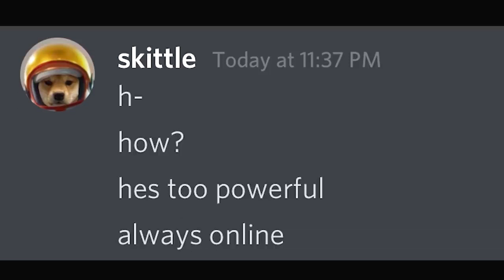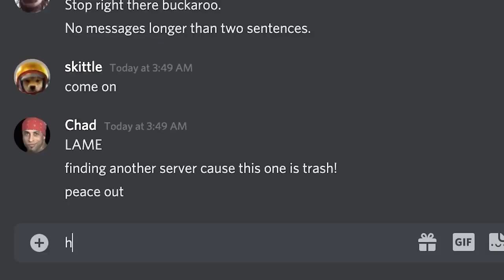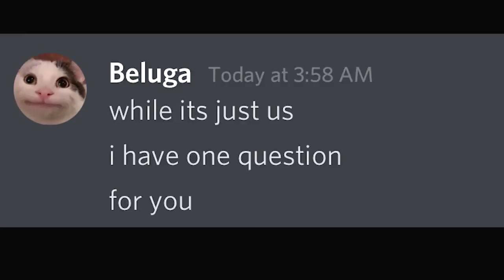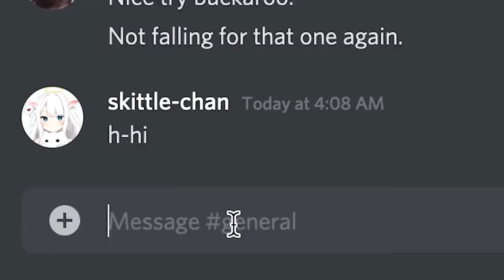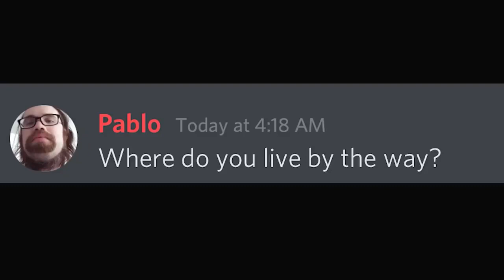When You Get A Discord Mod Role...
MOD Is the most powerful Roles... You can do Anything Like Ban Users, View Private Channels, Kick Users, & Etc